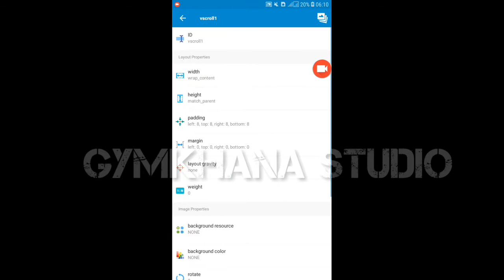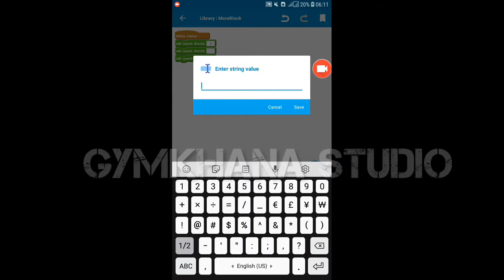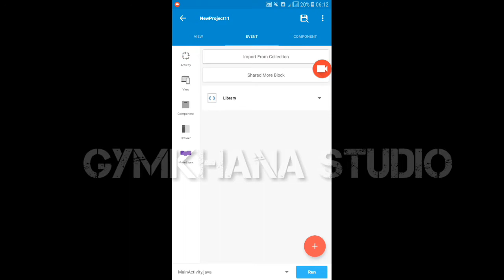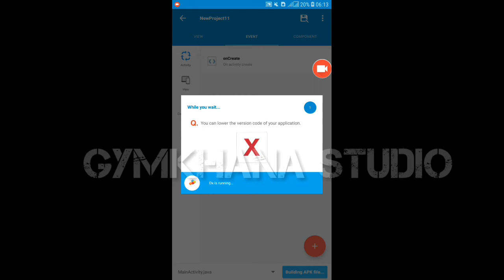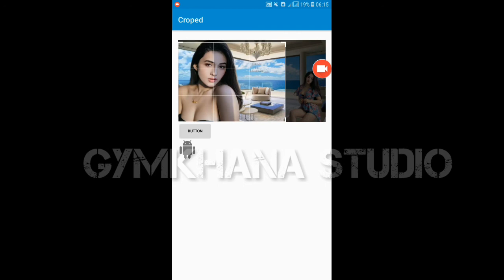Image Croper Library - Sketchware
Update Availible Check now on Java Library